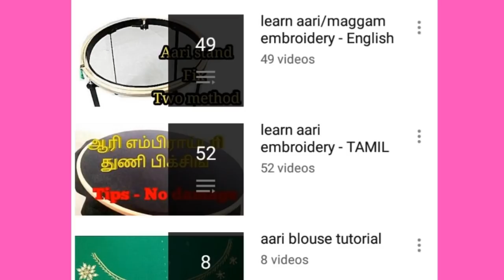Tambour stitch in aari / chain filling stitch in aari - flower motif with chain filling stitch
In this video you can see how to do filling stitch in flower with tambour stitch or chain stitch